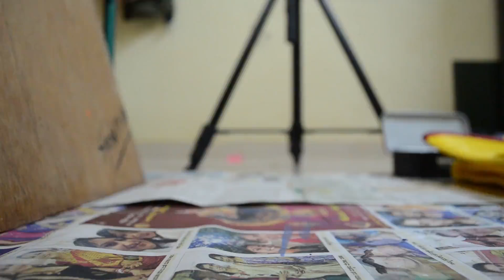PAINTING KUVEMPU | ALLEGIANT ARTS | BY SAINATH U N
I upload videos on sketch,painting etc  ,
if  there is anything you want me to sketch on then do let me know

Editing credits : Shashank Patil